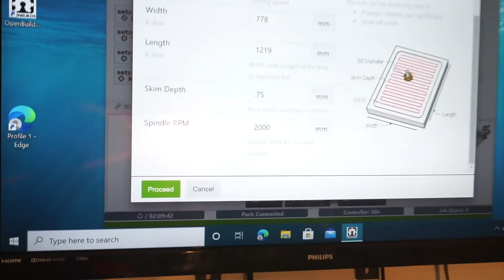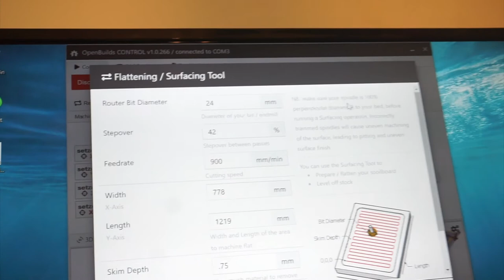Surfacing a Spoilboard with Black Box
Since upgrading my WorkBee to a QueenBee I needed to surface my Spoil Board... This is my take on  using the Black Box Surfacing Wizard to flatten your Spoil Board. Hope you get something out of this!!!